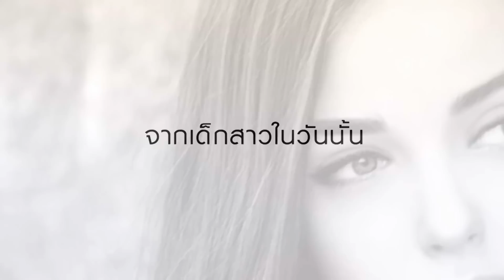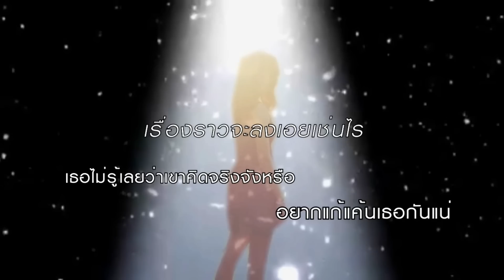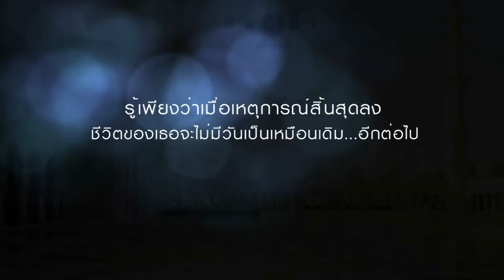แนะนำหนังสือสำนักพิมพ์ พิมพ์คำประจำเดือน มกราคม 2557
เจ้าสาวสิบแปดมงกุฎ  -   Baiboau
ปีกนาง                   -   เรณี
ทรายซ่อนเหลี่ยม      -    มุกเรียง
เชลยแค้น               -    ซ่อนกลิ่น